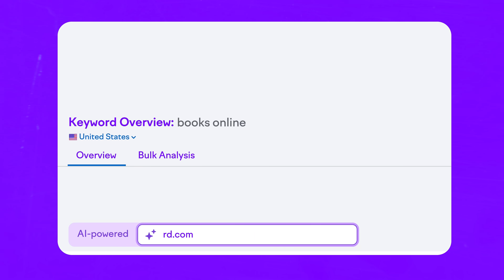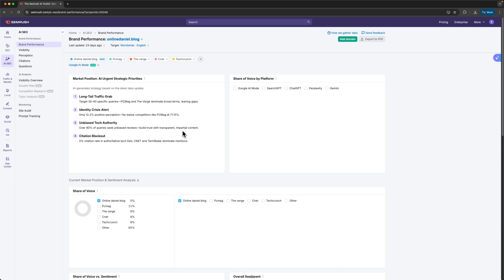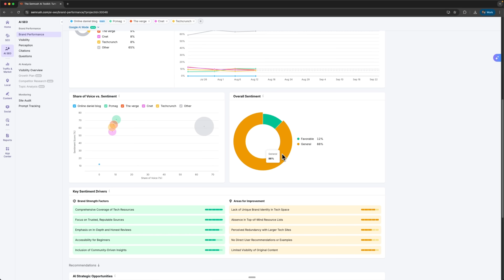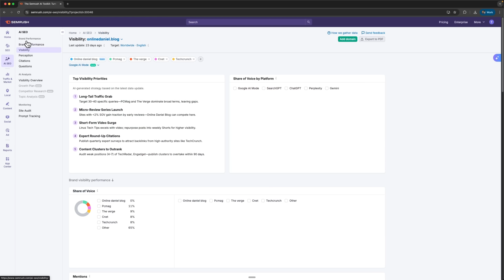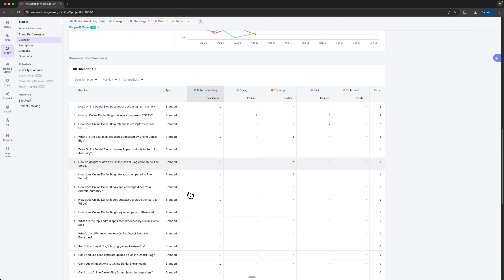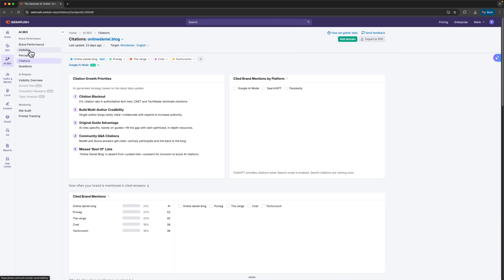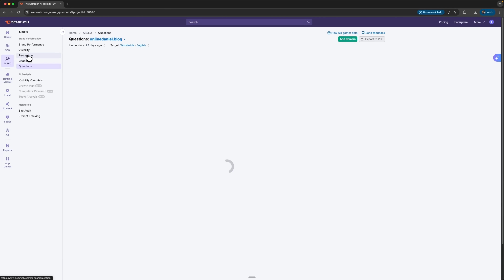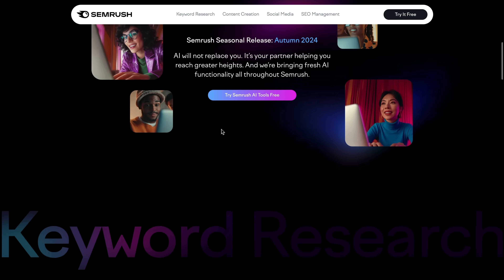Semrush AI Toolkit Review - 2025 | Master Your Brand’s Online Reputation Fast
Discover how the Semrush AI Toolkit can transform your brand strategy by analyzing real-time brand mentions and delivering actionable insights. In this video, we explore step-by-step how to set up and navigate the Semrush platform to assess reputation, track performance metrics, and improve your competitive edge. Perfect for marketers looking to stay ahead with data-driven decisions.

⏱️CHAPTERS:
0:00 Semrush
0:46 Semrush AI Toolkit Deep Dive
6:54 Is It Worth It?